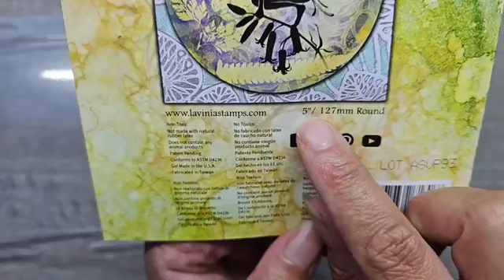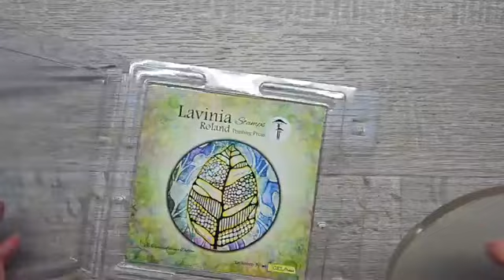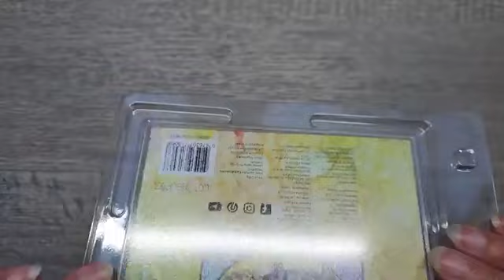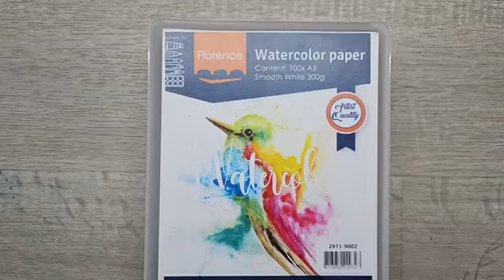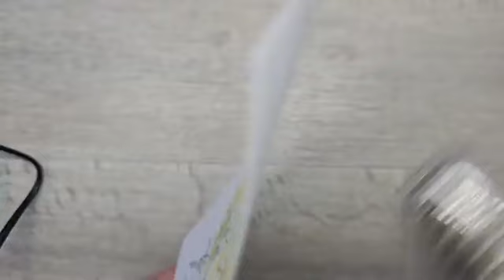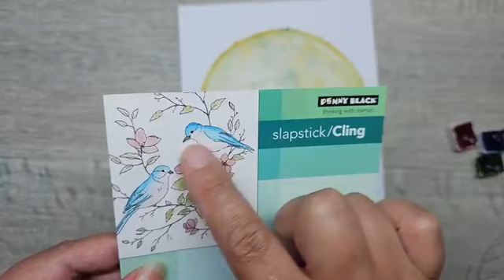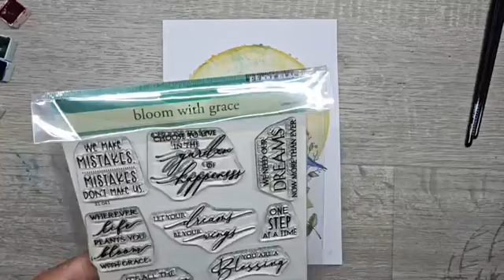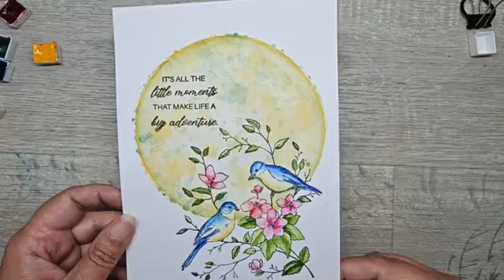FBLive Ilse Hoekstra Penny Black, Daniel Smith en gelliplate